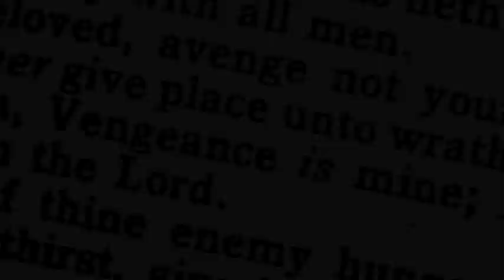Interview: FrightFest 2013 | Jemma Dallender, Steven R. Monroe | I Spit on Your Grave 2 (TFC)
The Fan Carpet's Nia Childs talks to Jemma Dallender, Steven R. Monroe and Aleksandar Aleksiev at FrightFest 2013 for their new film I Spit on Your Grave 2.

Katie is trying to make it in the cutthroat world of modeling. When she innocently accepts an offer to have new photos taken for her portfolio, the experience quickly turns into an unthinkable nightmare of rape, torture, and kidnapping. When a twist of fate finally frees her from her captors - beaten, battered, bruised, and broken, she will have to tap into the darkest places of the human psyche to not only survive her ordeal, but to ultimately find the strength to exact her brutal revenge.

Released on DVD and Blu-ray on October 7.